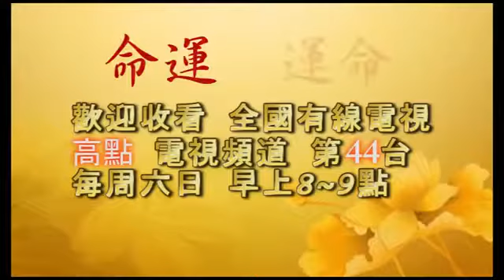【台长看图腾】官司破财;被坑;女色-念经吃素改变运程 - 心灵法门